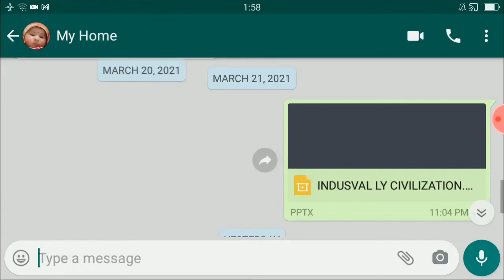APPSC/TSPSC: డైలీ ఎకానమీ బిట్స్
for Group 1,2,3,4, DSC,TET,SI,pc all exams.